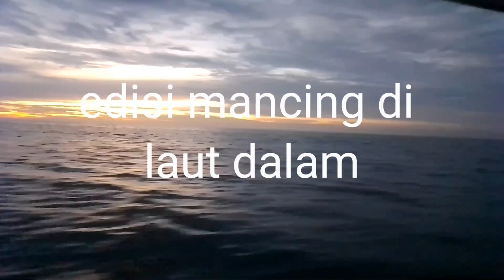1 sam serangan badai datang langsung kabur alhasil jos gandos,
asallamuallaikum wr wb ,jumpa lagi luur dgperahu mancing edisi mancing d laut dadakan tanpa persiapan al hasil sangat  lumayan sambaran sbaranya juga luar biasa bagaimana keseruany selamat menyak sikann semoga terhibur